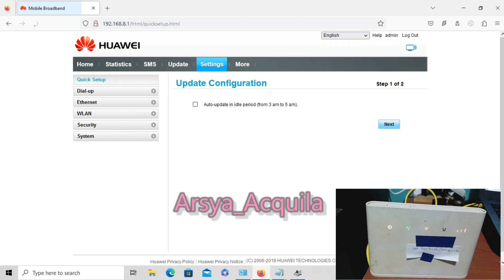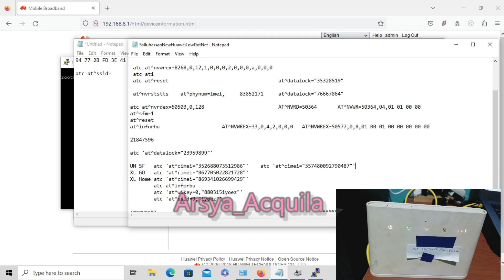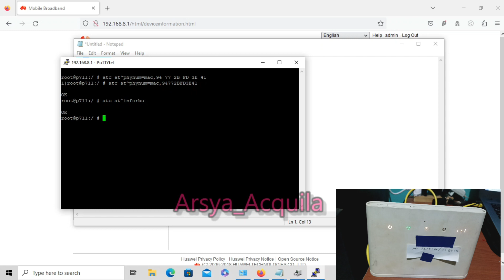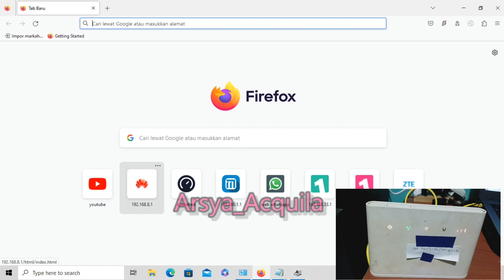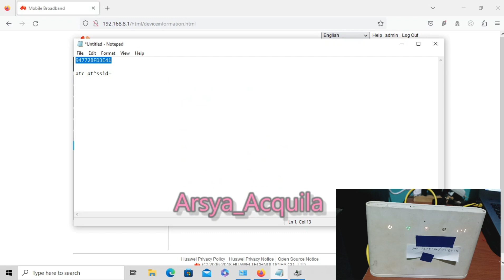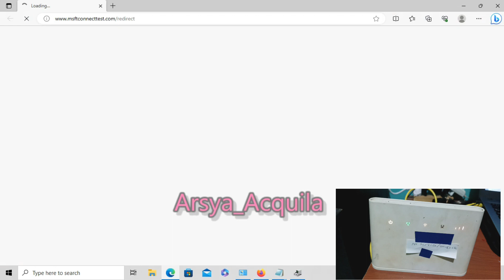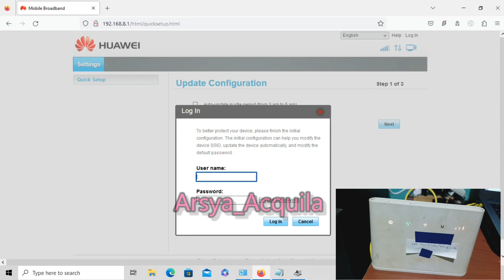Cara restore mac address Modem Huawei B310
Halo gaes
Kali ini saya bagikan gimna cara restore mac address pada modem huawei b310